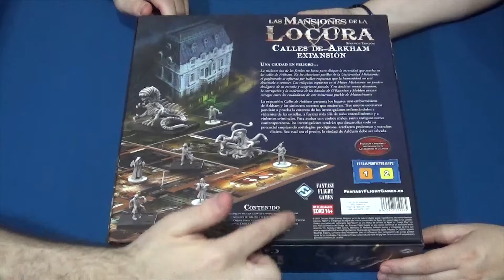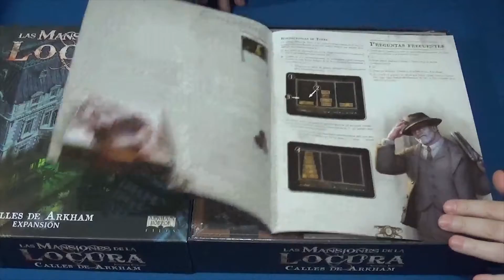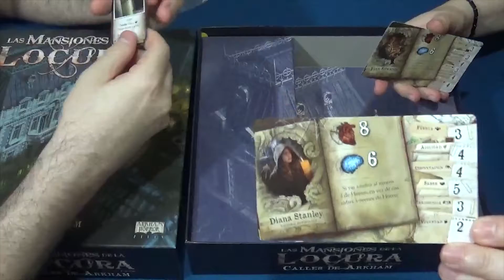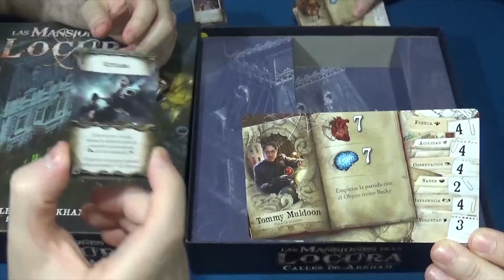Las Mansiones de la Locura: Segunda Edición - Calles de Arkham - Abre la Caja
Vemos el interior de la segunda expansión de Las Mansiones de la Locura Segunda Edición que no es una reedición del contenido de la primera. Además esta es la primera expansión en caja grande de este juego creado por Nikki Valens, basado en la primera edición de Corey Koniezcka, y que ha editado Fantasy Flight Games. Su nombre es Calles de Arkham.

En esta expansión podemos encontrar cuatro nuevos investigadores, que se unen al selecto grupo de salvadores de la humanidad que ya teníamos. Además cuatro nuevos grupo de monstruos, desde el temible Lloigor, hasta los Esqueletos, pasando por los Sicarios y los terribles Vampiros Estelares. Por supuesto también hay más cartas de daño, cordura, locura, equipo, estados y hechizos, y nuevas fichas para mejorar nuestras habilidades.

Pero como siempre, lo principal y más importante son las tres nuevas investigaciones que nos encontramos en la aplicación del juego, que se unen a un nuevo tipo de puzzle que hará que la rejugabilidad de este juego se dispare aún más.

Así que sin más os dejamos con el contenido de esta expansión de Las Mansiones de la Locura. Que esperamos que os entusiasme tanto como a nosotros.